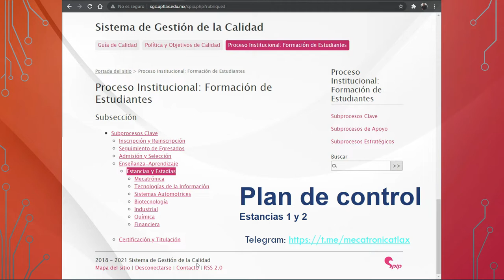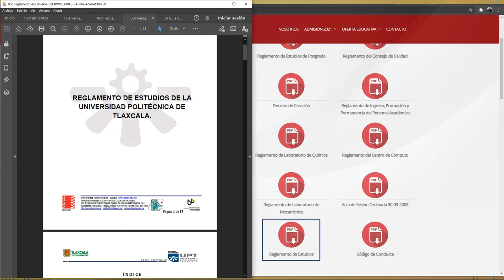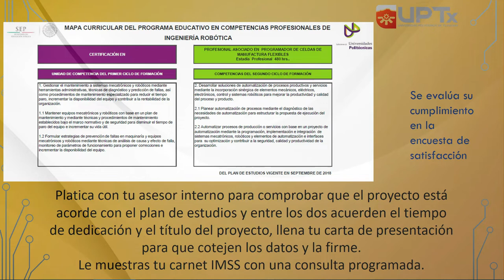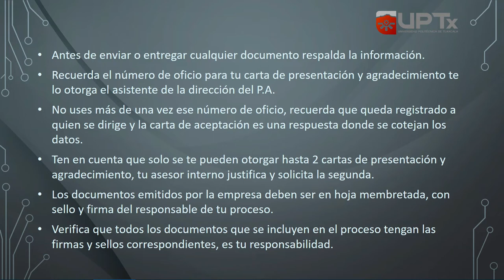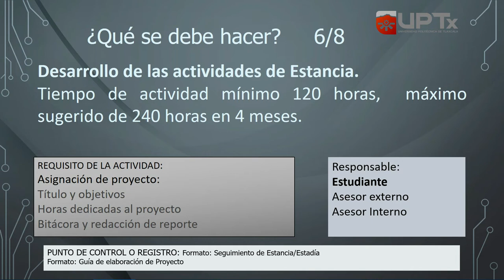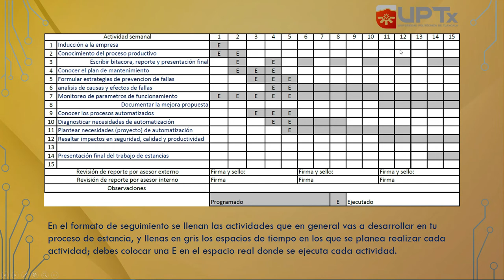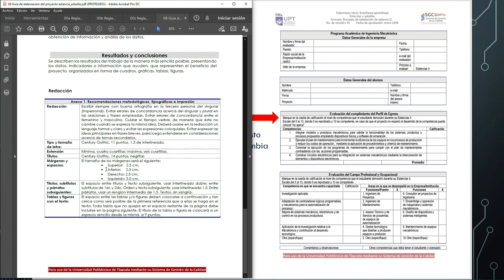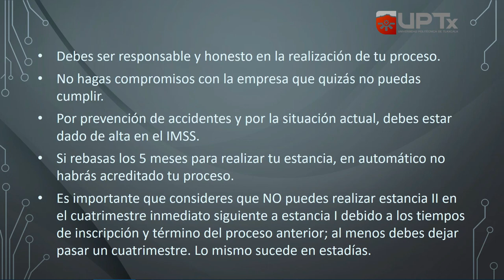Descripción del proceso de Estancias 1 y 2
Se describe el plan de control de estancias, su objetivo, lineamientos de operación y lo que debe hacerse en el tiempo.
Se explican algunos puntos de operación del proceso, como llenar documentos y su concordancia con el plan de estudios de mecatrónica.

El formato de carta de presentación y agradecimiento lo pueden descargar  a través del sii.uptlax.edu.mx, sección concentrado de documentos (Estancia y Estadía) y el resto de formatos son enviados por su asesor interno.

Antes de iniciar el cuatrimestre habrá enlace en vivo para aclarar dudas.

para compartir sus experiencias.

Finalmente, si les gustó por favor: dedito arriba. ¿No les gustó? comenten alguna sugerencia para poder mejorar ¿Creen que le puede servir a alguien más? compartan el enlace del video.